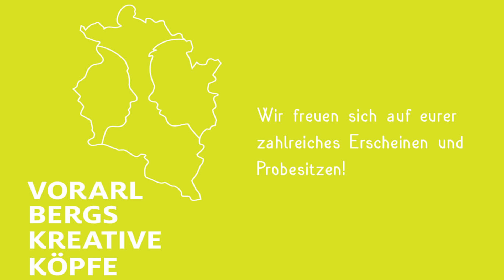Kreative Köpfe Vorarlberg "Setzen 6!"